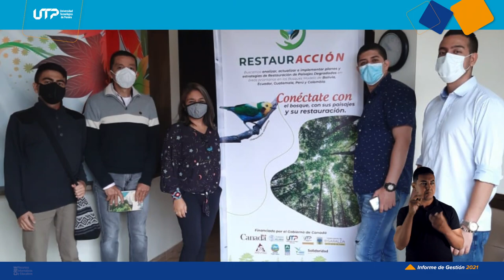13 BOSQUE MODELO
13 BOSQUE MODELO